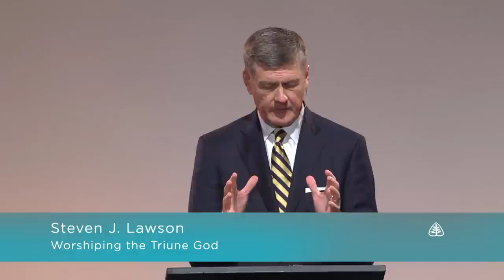Steven Lawson: Worshiping the Triune God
Fallen human beings have devised many ways of worshiping their gods, but the living God will only be worshiped in a manner that honors Him. We know we are called to worship our Lord in a manner pleasing to Him, but what does this look like? In this lecture, Dr. Steven Lawson examines the biblical principles of worship and explores the insights of the Reformers into this vitally important facet of Christian faith and life.

This message is from our 2011 National Conference, Light & Heat: A Passion for the Holiness of God